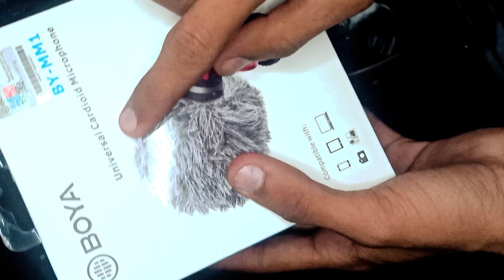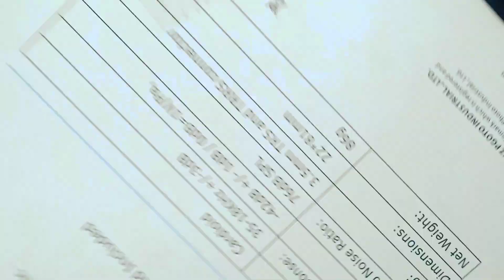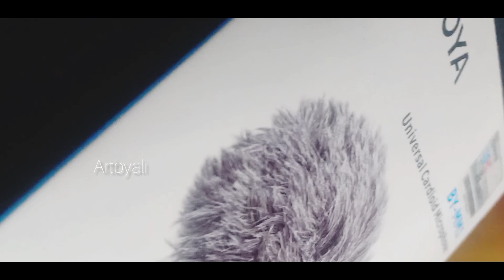Boya mike unboxing ||review||Ali vlogs